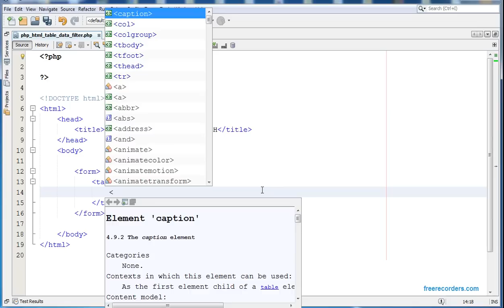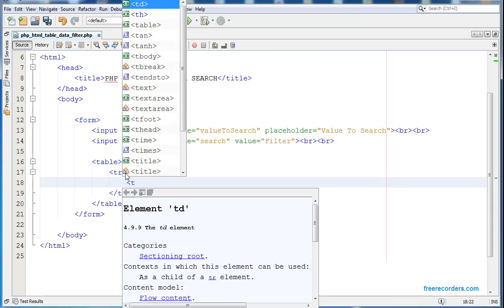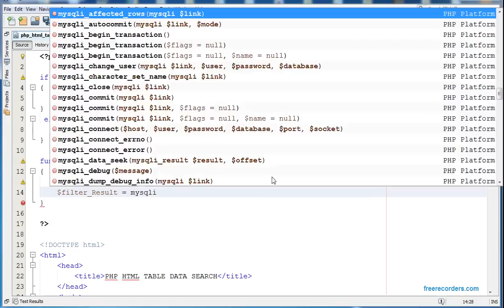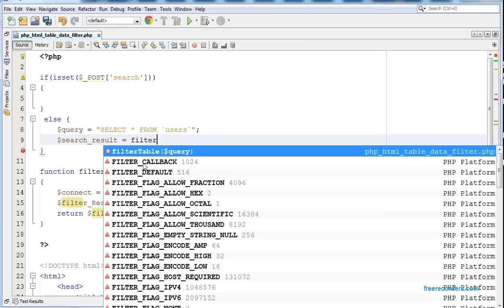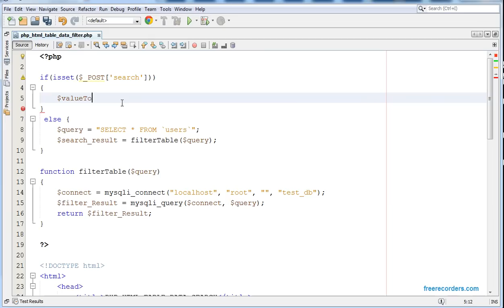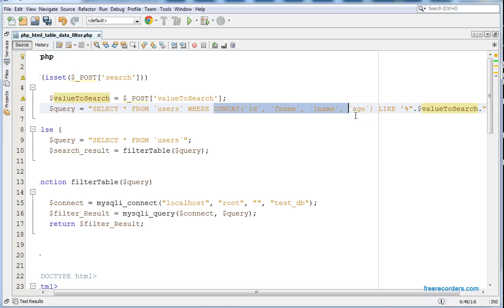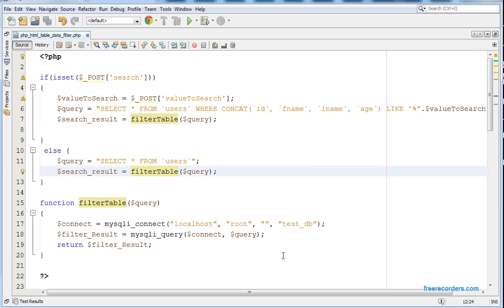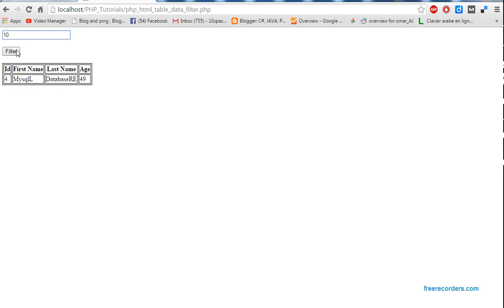Php : How To Search And Filter Data In Html Table Using Php And MySQL Database [ with source code ]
How To Find Data In MySQL Database And Display It In Html Table Using Php

[[[[[[[[[[[[[[[[[[[[ PHP Tutorials And Projects! ]]]]]]]]]]]]]]]]]]]]

In this Php Tutorial You will see How You Can Make Search Input Text And Show Data With Input Text Value In Html Table Using MySQL Database And Php .

I Use In This Tutorial:
- NetBeans IDE .
- XAMPP .
- PhpMyAdmin .

Check Out This:
Top Programming Courses On Udemy